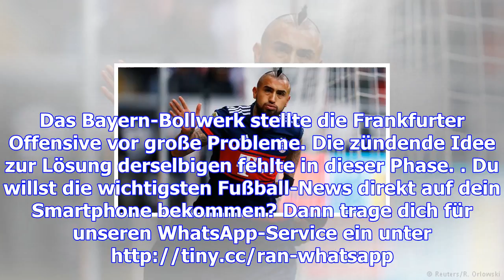Bundesliga - bayern siegen in frankfurt und sind herbstmeister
Der FC Bayern siegt auch in Frankfurt und sichert sich damit die Herbstmeisterschaft. Kurios: Dank V...